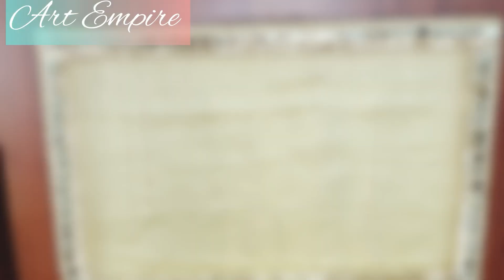How to make a haldi platter at home in 5mins •Haldi tray•Haldi decor ideas•wedding decor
Haldi platter • Wedding decor

Materials required
1. Wodden tray
2. Yellow cloth
3. Golden lace
4. Glue gun & scissors
5. Colourful flowers

Also visit :
My channel

Musician: Rook1e